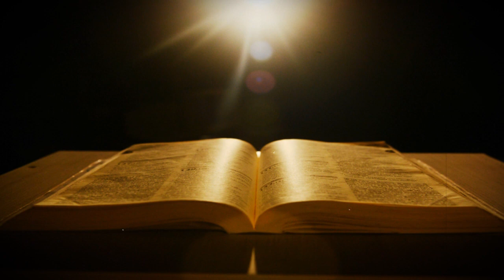Consagração a Nossa Senhora Aparecida - 30.05.24